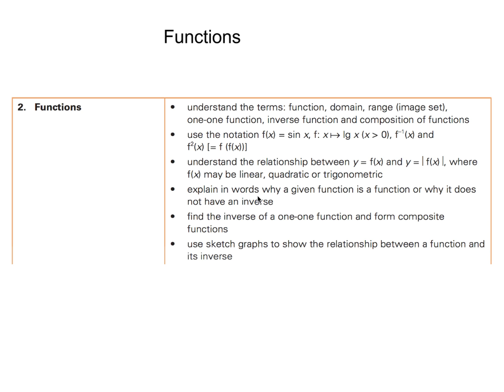Functions For Additional Mathematics and Standard Level IB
Additional Mathematics questions from the IGCSE Cambridge syllabus, also suitable for IB SL Maths students.  Looking at compound, inverse, domain and range, and links to graphs.